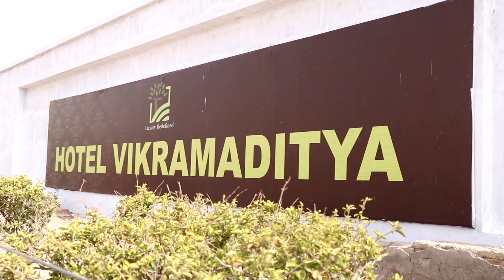Simreet wedding highlight (punjabi wedding) when dreams come true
Simreet wedding highlight punjabi wedding